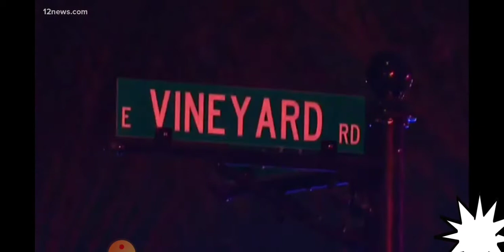Rachel Henry to POSSIBLY face the death penalty for killing her 3 children